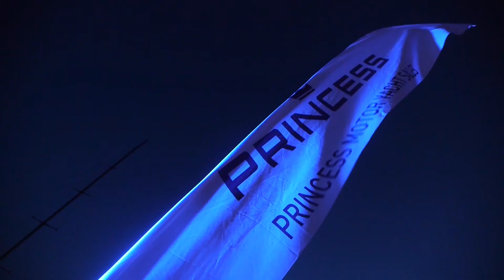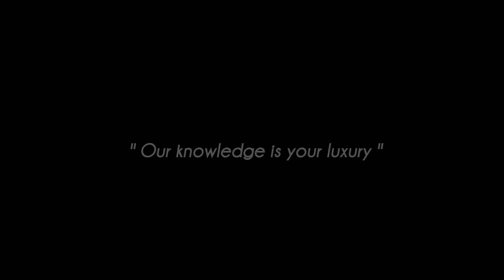Princess Motor Yacht Sales Celebrate Office Opening in Style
We are pleased to announce that Princess Motor Yacht Sales are expanding their operations in the Balearic Islands with the opening of a new sales and service office in Port Adriano, Mallorca.

Princess Motor Yacht Sales, who are the largest distributor of Princess yachts in the world with offices in the UK, Spain, Portugal, Germany, Switzerland and Turkey, have had established offices on the island in Puerto Portlas for over 15 years. Princess Motor Yachts Baleares have built a strong reputation in this time and the new team in Port Adriano, under the leadership of Oliver Lehnen, have been established to continue to provide leading customer service in the region.

To mark the occasion Princess Motor Yacht Sales hosted a lavish reception at the new office. Live music provided entertainment for the evening and guests were invited to enjoy Veuve Clicquot and canapés while overlooking the stunning Princess V78 which took centre stage later in the evening for the opening of a fashion show, presented by Port Adriano's Lirouage Boutique, featuring some of the latest looks from fellow LVMH brand Emilio Pucci.